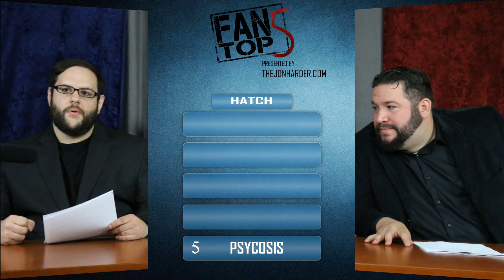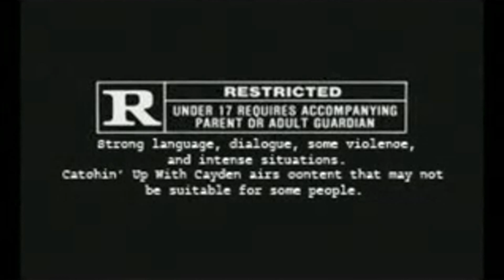Fans Perspective Ep. 6 I Cruiserweights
"Fans Perspective"
Join your hosts Steve Hatch and Mike Greco as they discuss the history of Cruiserweights in Professional Wrestling.